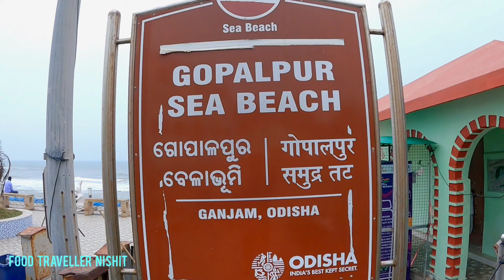Hotel Sea Side Breeze Gopalpur | Gopalpur Hotel Near Sea Beach | Gopalpur Sea Facing Hotel |গোপালপুর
Topic Cover :
Gopalpur hotel price
Cheapest hotel in Gopalpur on sea
Best hotel in Gopalpur near sea beach
Gopalpur hotels OYO
Gopalpur Beach Resort
Gopalpur Lodge
Hotel Sea Pearl Gopalpur
Hotel Holiday Home Gopalpur
Gopalpur Mayfair price
Pipul sea view resort
Daringbadi Hotels
Hotels in Puri